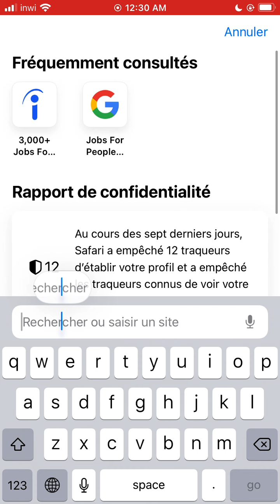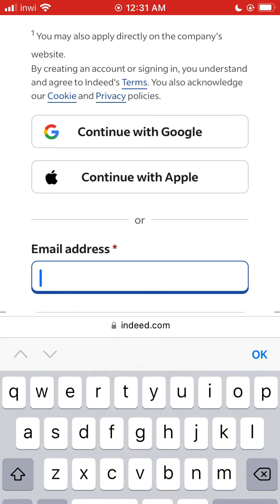الطريقة الأسهل للحصول على عمل في أمريكا - إيجاد وظيفة بدون شهادات وبدون فيزا 2024